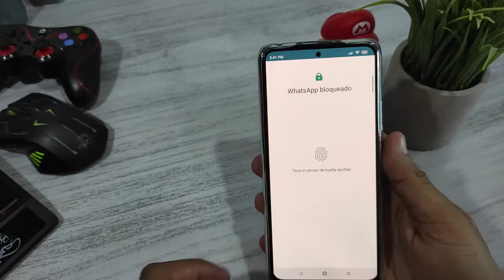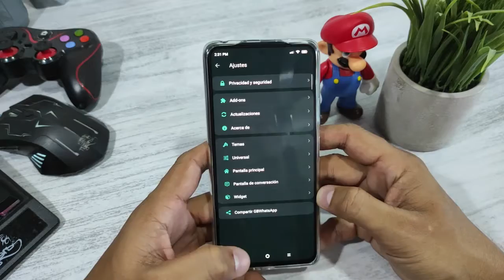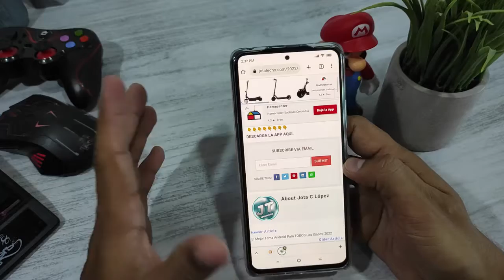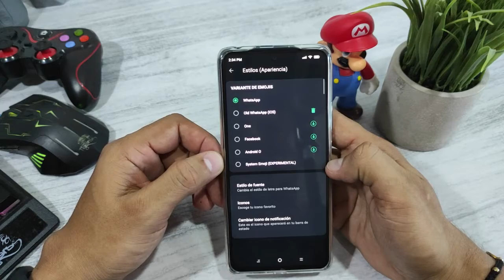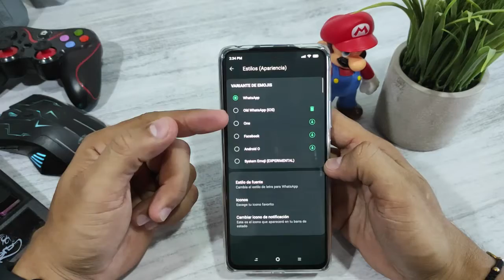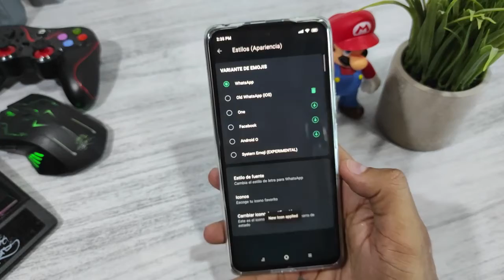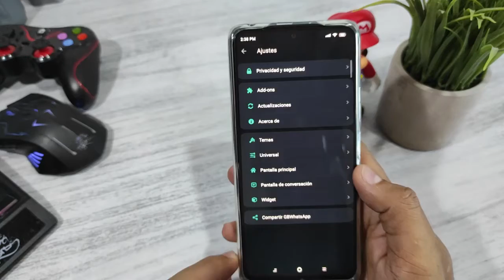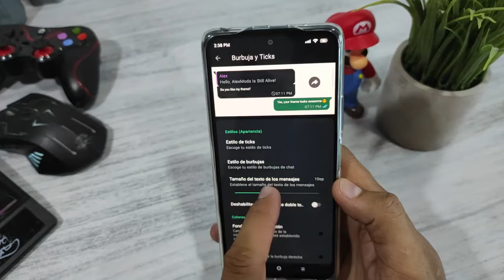Última actualización GB/ WhatsApp nuevas opciones y funciones.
Cambia los temas para tu WhatsApp, última actualización GB/ WhatsApp nuevas opciones y funciones.

Nota: Este video  ES  instructivo e informativo, no obligamos ni incitamos a utilizar aplicaciones que puedan causar daño en su teléfono. no nos hacemos responsable del mal uso que se le den a las aplicaciones aquí mencionadas.

Contenido gratis.